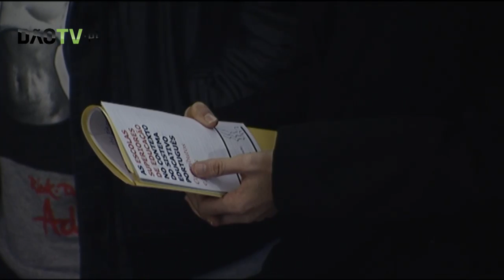Viseu - ESEV associa-se à campanha «ESE — quem somos e o que fazemos»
Às 16h em ponto, a Escola Superior de Educação de Viseu parou durante aproximadamente 12 minutos. A primeira escola superior de educação a entrar em funcionamento do país, manifestou assim o seu descontentamento contra a intervenção pública do Ministro Nuno Crato, que em Dezembro, pôs em causa a qualidade da formação realizada nas Escolas Superiores de Educação.
Alunos, funcionários e professores da superior de educação de Viseu fizeram uma pausa no trabalho e reuniram-se no átrio do estabelecimento escolar onde foi lido um manifesto de esclarecimento e divulgação do trabalho realizado naquela escola. A ESEV viu recentemente reconhecida oficialmente pelo período de 5 anos a qualidade dos actuais cursos de formação de professores.
Esta paragem de 12 minutos marca o arranque de uma serie de iniciativas promovidas pela Associação de Reflexão e Intervenção na Política educativa das Escolas Superiores de Educação no âmbito da campanha "ESE — quem somos e o que fazemos", e que irão ser levadas a cabo ao longo do ano por estas escolas. No dia 18 de Dezembro 2014, um ano após terem sido proferidas as declarações pelo Ministro Nuno Crato, será promovido um encontro para apresentação dos estudos realizados.
Composta por um vasto corpo docente qualificado, a Escola Superior de Educação de Viseu formou nos últimos 30 anos mais de 4800 professores e educadores. Alguns dos quais estiveram presentes nesta sessão de reflexão manifestando a sua solidariedade para com o estabelecimento de ensino e defendendo a qualidade da formação ministrada.